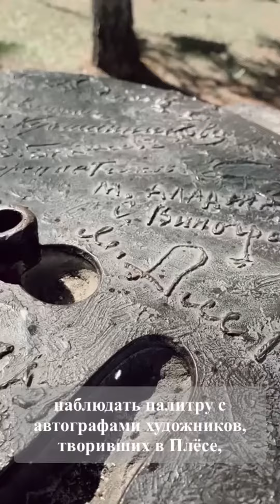Плёсская дачница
Скульптура «Дачница» совсем не та, кем кажется на первый взгляд. Кто она? Ответ в нашем новом ролике